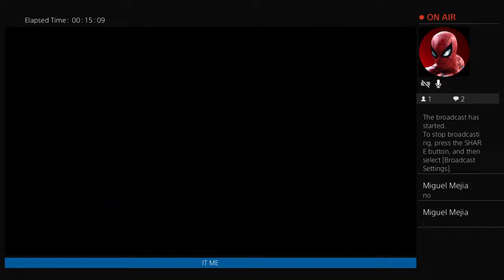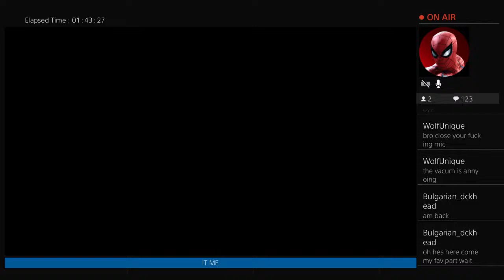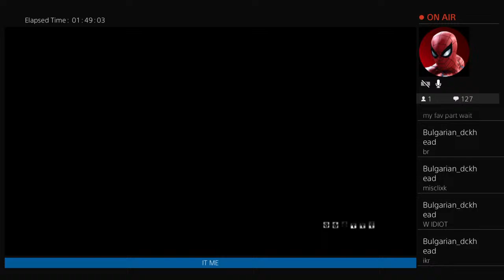Metro Exodus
Do you guys like BTS beause i do when i get 500k
sub i show my voice when we hit 1m sub i will snow my face and my goal is 100 sub for now